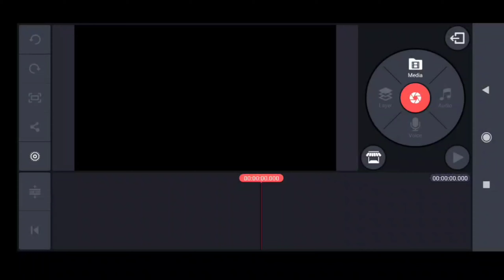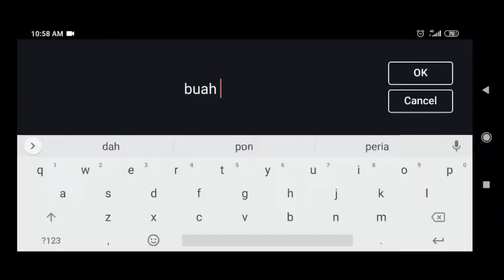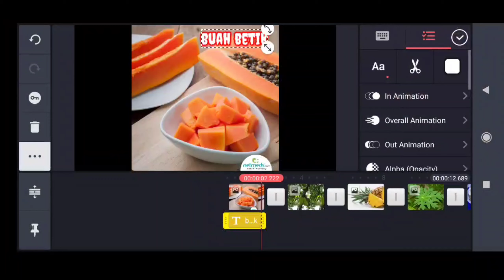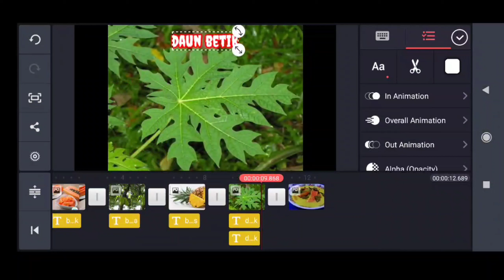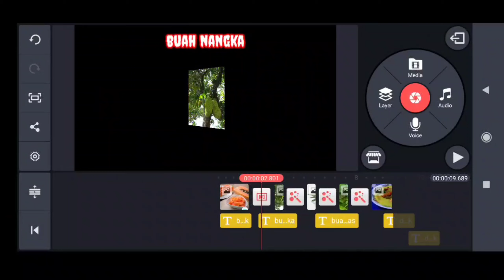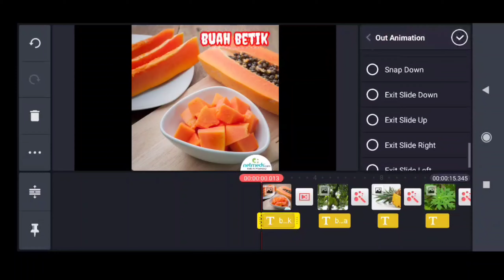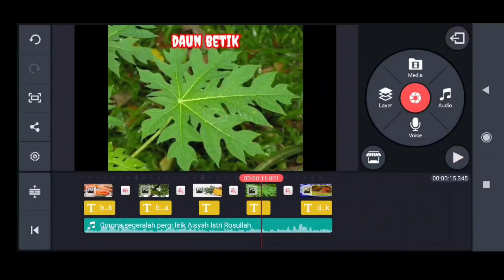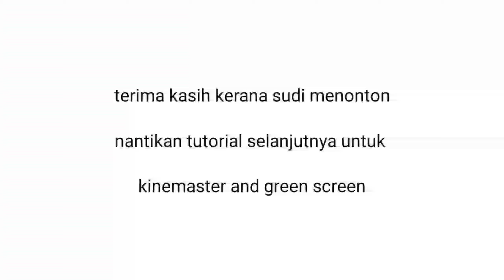TUTORIAL RINGKAS KINEMASTER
video menerangkan bagaimana menggunkan kinemaster dalam pengajaran. Video ini adalah siri pertama saya yg mengajar penonton bagaimana memasukkan gambar menjadi slideshow , memasukkan transition,  memasukkan audio, dan memasukkan text.

Like untuk menunjukkan sokongan supaya saya boleh hasilkan tutorial dan video pdpc yang lebih berkualiti